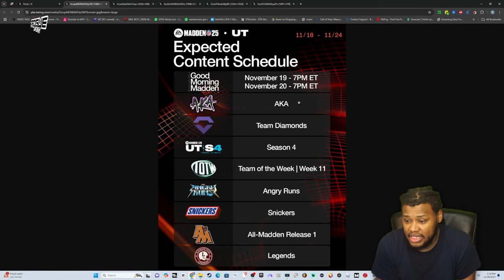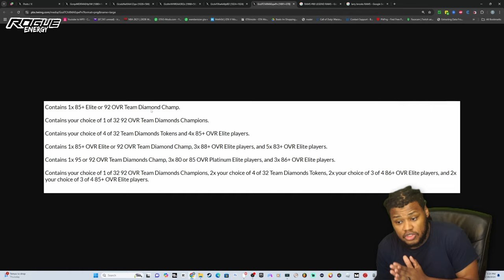DO THIS NOW TO PREPARE FOR TEAM DIAMONDS, ALL MADDEN AND SEASON 4 IN MADDEN 25 ULTIMATE TEAM!